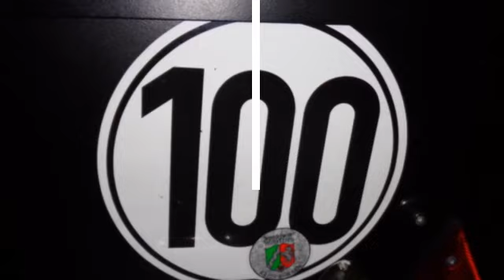Raclet Safari gl